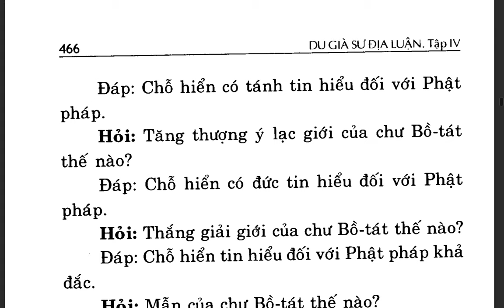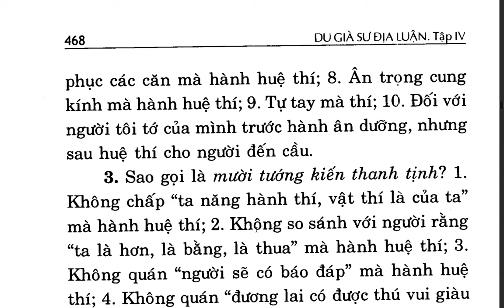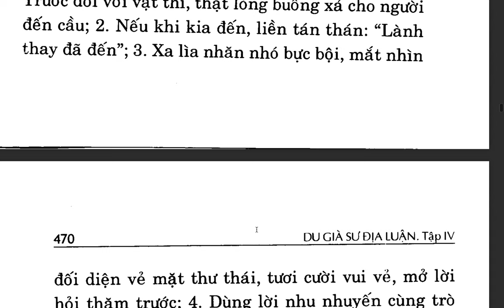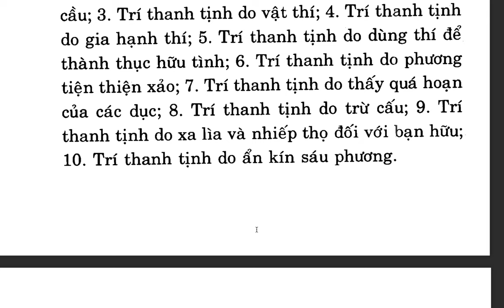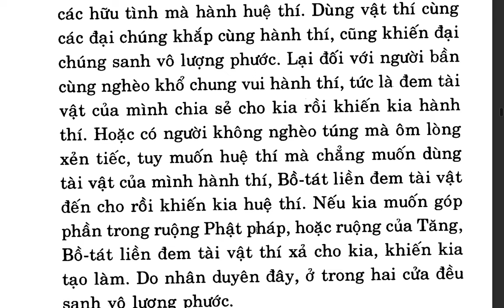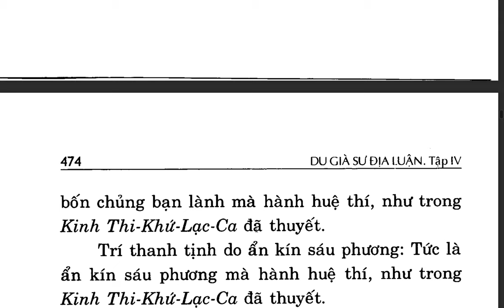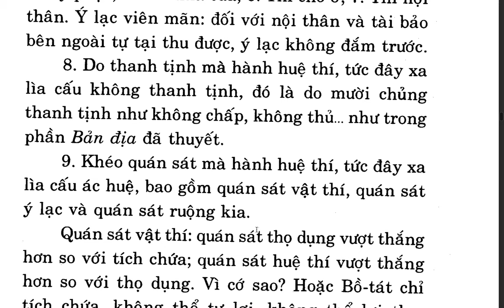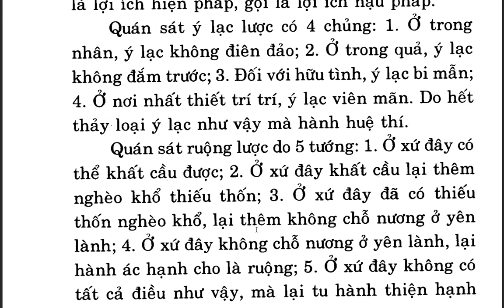Du Già Sư Địa Luận - Bồ tát Di Lặc - Việt dịch: Thích Giác Phổ - Trần Phá Nhạc (117)